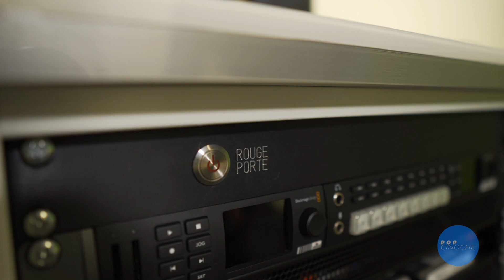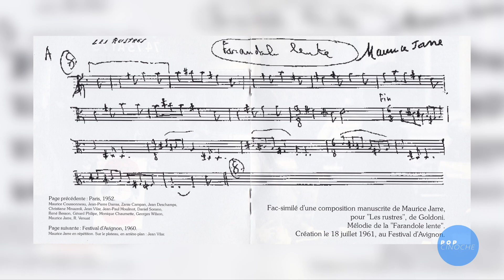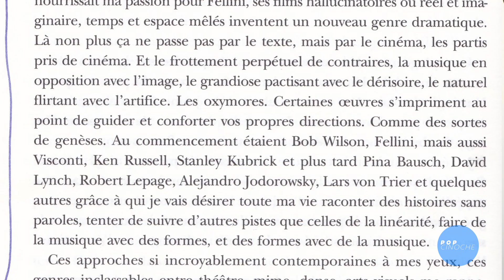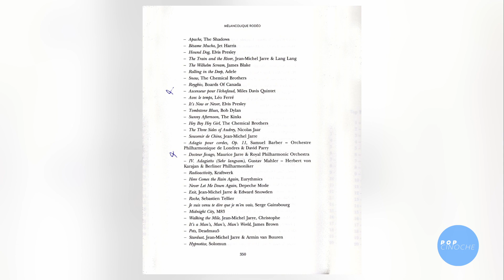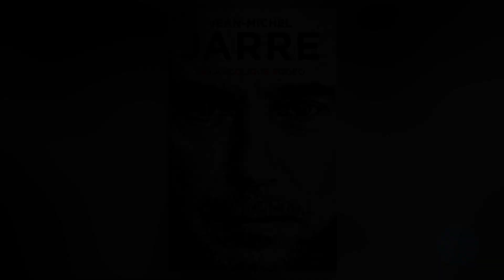Pop Cinoche - Entretien avec Jean-Michel Jarre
Alors que le 22ème album studio de Jean-Michel Jarre, "Oxymore", est annoncé pour le 21 octobre, Pop Cinoche vous offre un entretien exclusif de 30 minutes avec cette gloire de la musique électronique. Dans ce face à face, Jean-Michel nous parlait déjà de son goût pour les oxymores... et surtout de sa passion dévorante pour le cinéma et les B.O.F !

Votre magazine cinéma, présenté par Vincent Perrot, à retrouver partout sur le web :

Copyright La Prod S.A & Alshimia Productions 2021